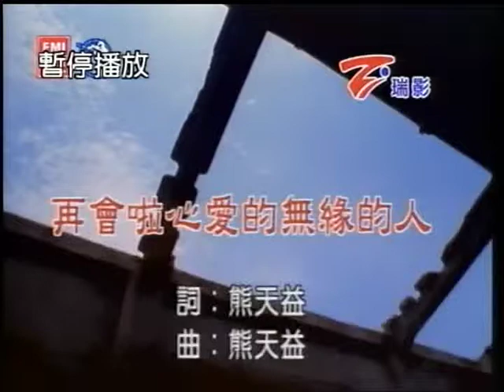明祥~再會啦心愛無緣的人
貝斯特之友明祥~再會啦心愛無緣的人